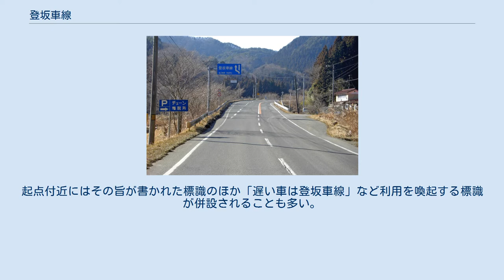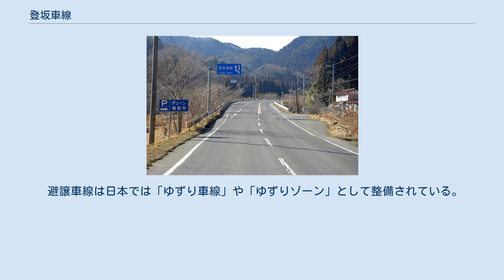登坂車線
線形_(路線)
登坂車線（とうはんしゃせん、とはんしゃせん、英:Climbing lane）は、上り勾配の道路において速度が著しく低下する車両（例えば重量の大きな車両や特殊車両や50 cc以下の原動機付自転車など）を他の車両から分離して通行させることを目的とする車線をいう。
 福島県道12号原町川俣線の登坂車線 一般に本線車線（走行車線）の左側路肩を拡幅して設置されている。
起点付近にはその旨が書かれた標識のほか「遅い車は登坂車線」など利用を喚起する標識が併設されることも多い。
 道路構造令第21条において、「普通道路の縦断勾配が5 %（100 mの水平移動に対して5 mの高さを昇る勾配）を超える車道、または設計速度が時速100 km/hを超える高速道路（またはそれに準じた道路）の縦断勾配が3 %を超える車道については、必要に応じ登坂車線を設けることとする」とされており、新設される道路ではおおむねこの基準が適用されている。
 なお、過去に建設された道路についてはこれらの基準が適用されることは少なかったため、道路改良が行われるさいに登坂車線が付加されるというケースが多い。
また、新設される道路であっても、当面は交通量が少ないことが予想される場合や、小型道路として建設される場合には登坂車線が設けられないこともある。
 道路交通法によれば、登坂車線は本線車道ではないので、高速自動車国道の本線車道（暫定2車線を除く）における最低速度（法定50 km/h未満）の規制も適用されない。
よって走行速度が本線車道の最低速度未満となる場合には、事実上登坂車線の利用が必須となるため、最低速度に達しない速度での走行でも最低速度違反にはならない。
 なお、走行車線を走行している車両を登坂車線やゆずり車線（後述）に車線変更して追越そうとする行為は「追い越しの際は（一部の例外を除き）左から追い越してはならない」と定めた道路交通法第28条違反であり、取り締まりの対象となる。
 アメリカ合衆国では登坂車線はクライミングレーン（climbing lane）という。
 地方部の交通は都市部の交通に比べて都市間距離が大きいため、地方部の2車線道路には多様な希望速度を持つ車両が混在する。
そのため、追従車群が発生するなど運転者への心理的負担や無理な追越行動が問題化する。
このような地方部などの一部の都市間道路において後続車両に任意に車線を譲ることができるよう設けられる車線が避譲車線である。
設置目的は登坂車線とは一応異なるが、避譲車線の横断面構成は登坂車線とほぼ同様となっている。
 国によっては3車線分の幅員を持つ道路を「2+1車線道路」とし、1車線を譲るためまたは追い越し行動のためのレーンとして交互配置する例もある。
 ドイツでは交通安全、交通流、交通容量の3つの点を改善するため1980年代から「2+1車線道路」が整備されている。
 スウェーデンでも「2+1車線道路」が整備されており、スウェーデン道路研究所の報告では導入前に比べて死亡者数が約80 %、死亡重傷事故率も約55 %減少した。
 ロシアではサハリンのユジノサハリンスクからコルサコフまでの間の延長42 kmで「2+1車線道路」が整備されている。
 避譲車線は日本では「ゆずり車線」や「ゆずりゾーン」として整備されている。